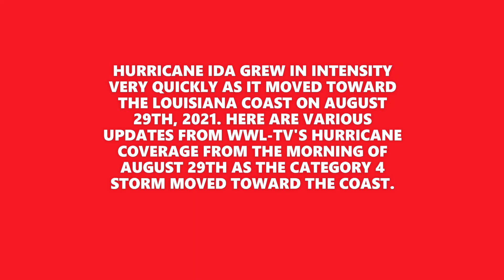Hurricane Ida Coverage from WWL-TV in New Orleans - Morning of August 29, 2021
HURRICANE IDA GREW IN INTENSITY VERY QUICKLY AS IT MOVED TOWARD THE LOUISIANA COAST ON AUGUST 29TH, 2021. HERE ARE VARIOUS UPDATES FROM PAYTON MALONE FROM THE MORNING OF AUGUST 29TH AS THE CATEGORY 4 STORM MOVED TOWARD THE COAST. WWL-TV WENT ON WITH EXTENED COVERAGE ON SATURDAY AT 7 AM AUGUST 28TH AND STAYED ON FOR OVER 60 HOURS. 57 HOURS OF THAT WAS CONTINUOUS.